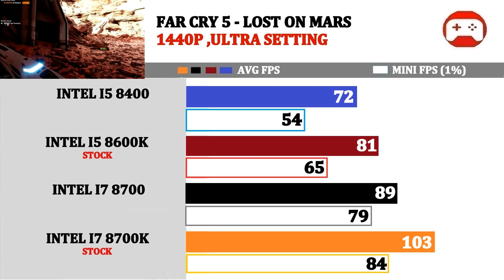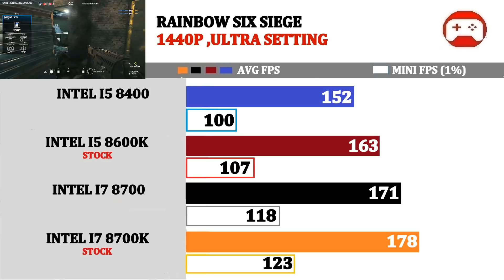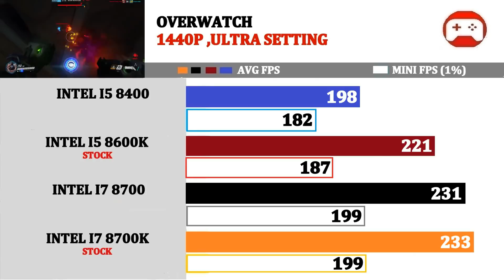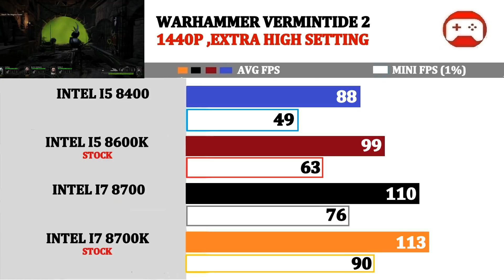1440P | I5 8400 vs I5 8600K vs I7 8700 vs I7 8700K | Tested 15 Games